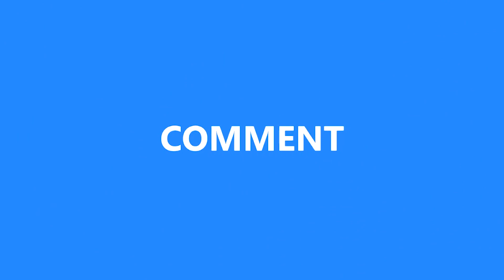AMAZING MAN USE HAND TO HELP STAFFORDSHIRE DOG GIVING BIRTH AT HOME | Story Giving Birth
Description:  Mother Staffordshire dog try her best to give birth with the man's help. Puppies are so cute

► About us :
Welcome to Reproduction LIVE Channel !
Have a nice time watching our content. Our channel shares the content of wildlife life, Giving birth in the wild world of animals, lively images, true ... like snake, wild dogs, fish, lion, wildebeest and many other wildlife.
Thanks!